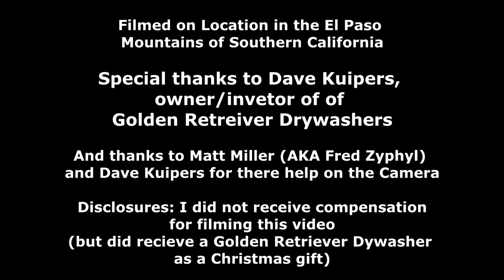Golden Retriever Drywasher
Alan Chenworth tries out the new hand-held drywasher (the Golden Retriever Drywasher) that was developed and manufactured by his mining partner Dave Kuipers.  For the test, he visits his claim in the El Paso range (California) along with Dave Kuipers and Matt Miller.  Dave gives a lot of help and advice on how to use the new drywasher, and Alan promptly messes up.  While working the claim, they also found a local claim jumper, and get a sample of his concentrates. Interesting day . . .